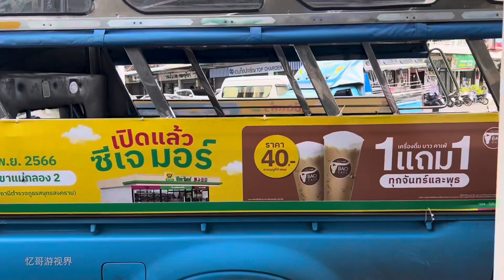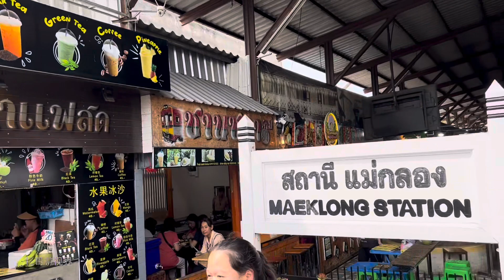曼谷 美功铁道市场 Maeklong Railway Market